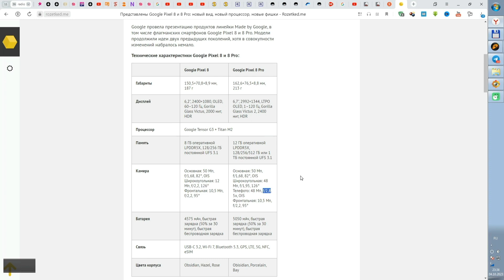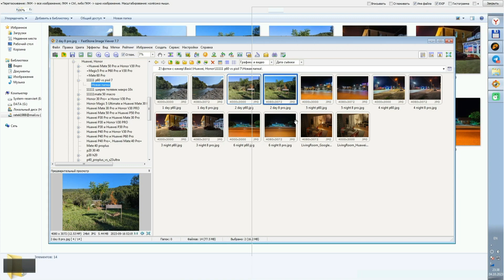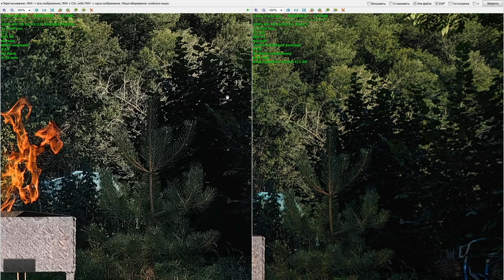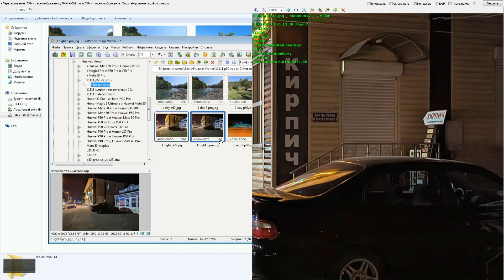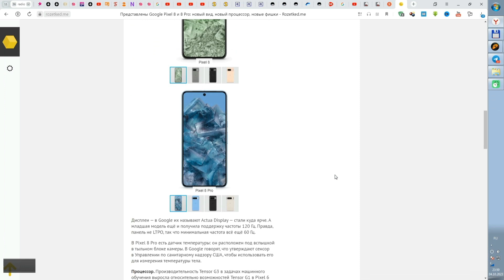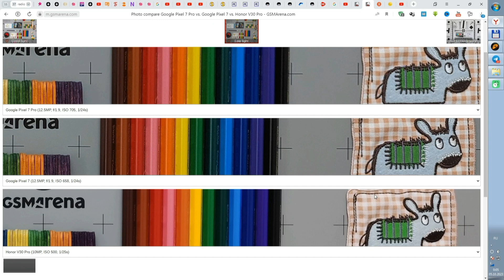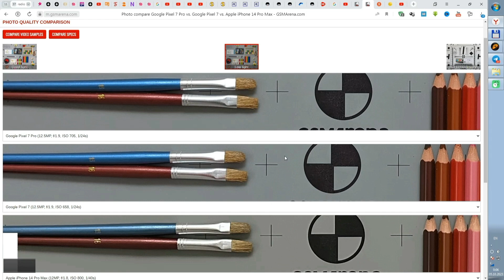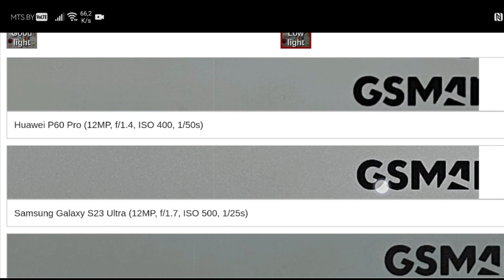Google Pixel 8 Pro вам не нужен. Камера. Обзор Google Pixel 7/7 Pro vs HUAWEI P60 Pro. Причины.